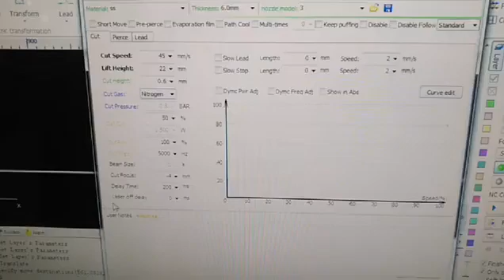2mm stainless steel cutting by Air, 1500w fiber laser cutting machine-XTLASER